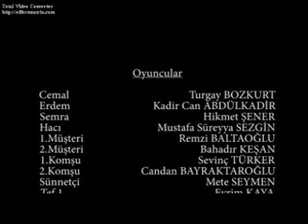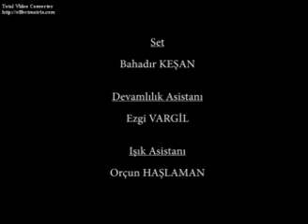USTURA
İNANILMAZ BİR SÜNNET HİKAYESİ...